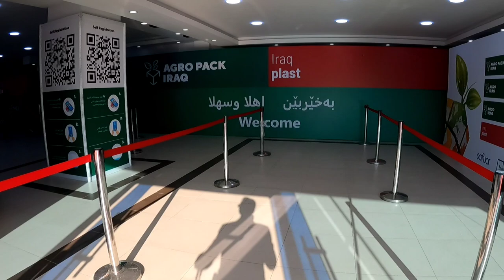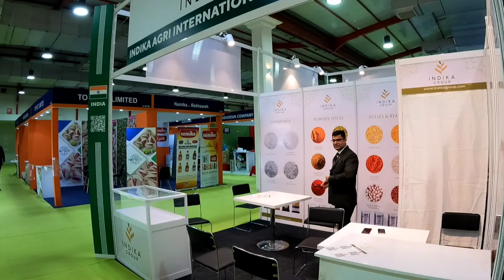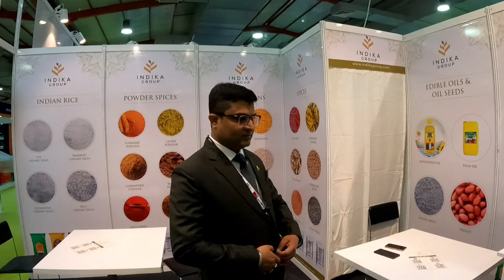Erbil International fairground